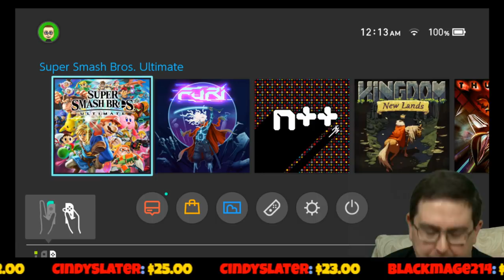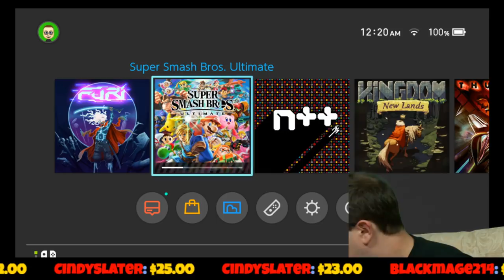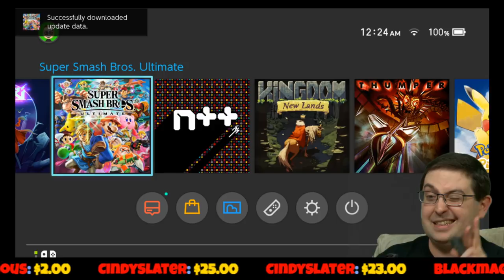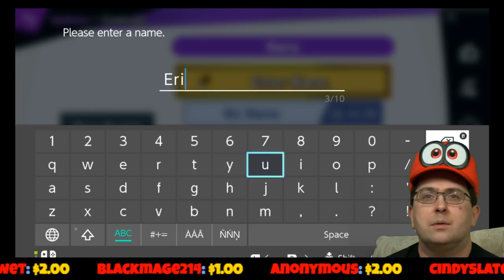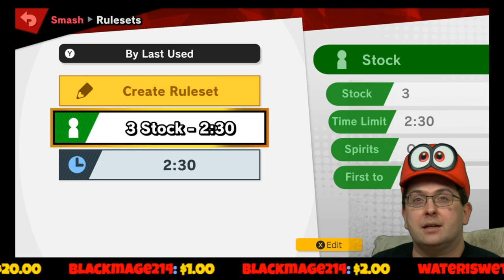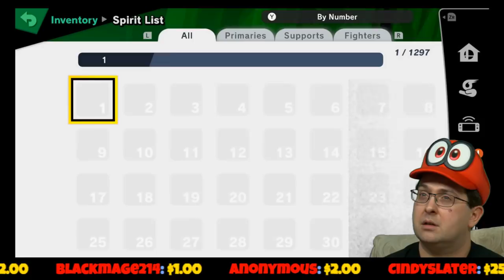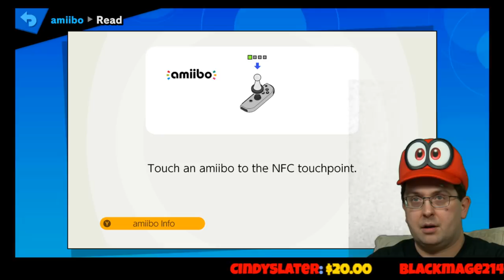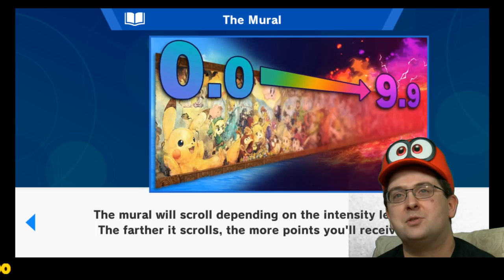LET'S PLAY! Super Smash Bros. Ultimate Nintendo Switch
It's here! A brand new Super Smash Brothers! Smash finally comes to the Nintendo Switch and I'm here to be awful at playing it! I've had a digital version loaded since the bundle came out! I've been itching to play and now I can!

What do you think? re you playing? What's your favorite mode? Who's your favorite fighter?

HELP MY CHANNEL GROW!

MORE ABOUT ME!

WRITE ME!
The Eric Butts
1588 Leestown Road STE 130-155